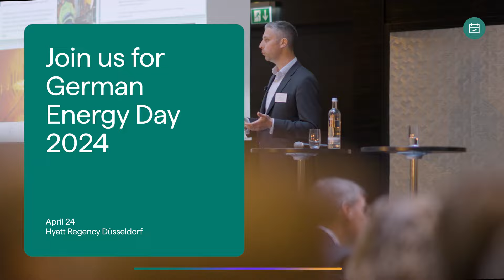Join us for German Energy Day 2024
Join us to hear the latest topical and insightful market updates providing an overview of the outlook for Europe's largest energy market.

Following the conference, we welcome our attendees to join the traditional networking dinner cruise on MS Riverstar.